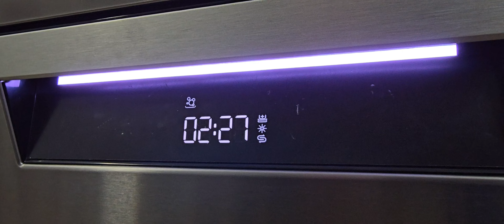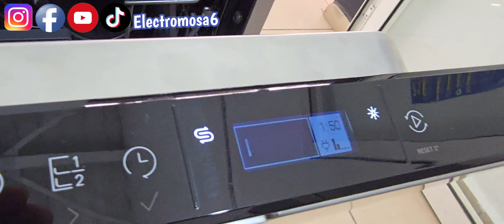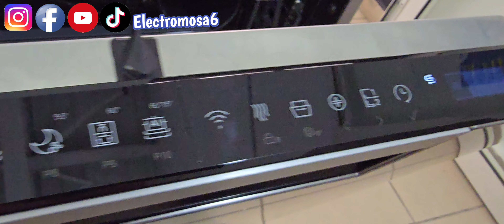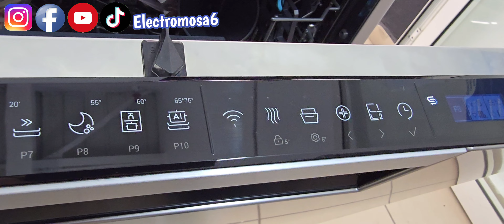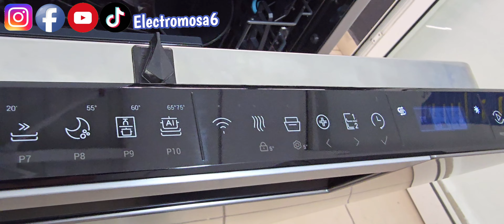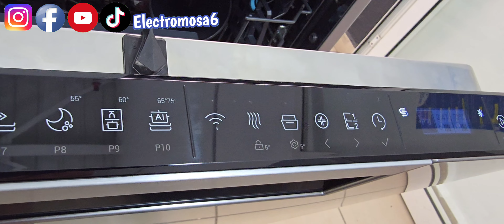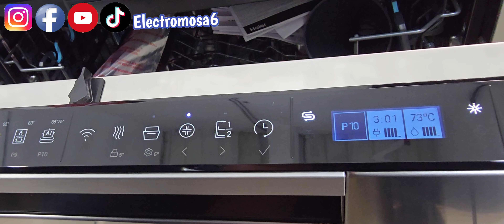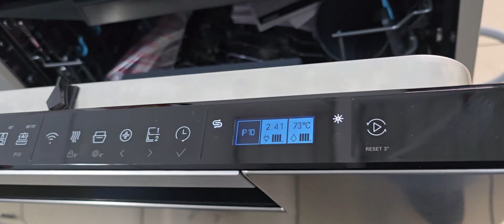كيفية إستعمال غسالة الصحون هايير بالذكاء الاصطناعي LAVE VAISSELLE HAIER 16C SMART DOOR XF 6C2M1PX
إسألني في بث مباشر عبر تيك توك

تيك توك electro_mosa

كيف تشتري غسالة الصحون لا تصدأ وكيف تقوم بإزالة الصدأ من
 غسالة الصحون

ضبط درجة العسر والملمع في غسالة الصحون لجي LG DFB325HS
كيفية إستعمال غسالة الصحون لجي LG DFB325HS

ZANUSSI LAVE-VAISSELLE ZDF26004XA
ضبط درجة العسر في جميع غسالات الصحون

طريقة إستعمال غسالة الصحون بيكو lave-vaisselle beko dfn 16412

طريقة استعمال غسالة الصحون بروندا lave vaisselle brandt DFH12227S

المقارنة بين غسالة الصحون بوش سيري 6 (SMS30E09TR ) وغسالة الصحون كاندي CDPN 2D520PA